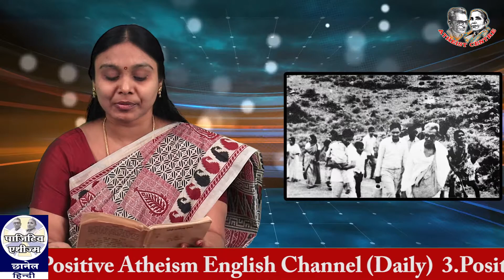अस्पृस्यता निवारण के मार्ग (एपिसोड -40) in गांधी नास्तिक संवाद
गांधी नास्तिक संवाद  (एपिसोड -40) by Gora. Read by Dondapati Lakshmi Padmaja in Positive Atheism Hindi Channel.